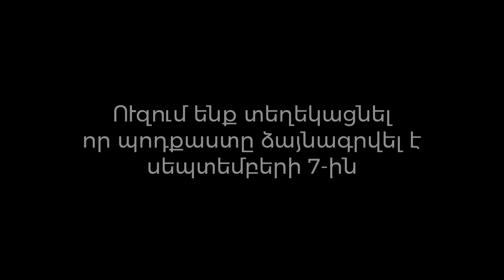ԼուրջCast - Աբրահամ Գասպարյան - Մեծահասակների զրույց Հայաստանի և տարածաշրջանի շահերի մասին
Genesis Armenia ուղեղային կենտրոնի ղեկավար Աբրահամ Գասպարյան ի հետ քննարկում ենք բարդ իրավիճակը, որում հայտնվել է Հայաստան ը։ Ինչպիսի շահեր են հետապնդում տարածաշրջանի կենտրոնները, ինչու ընդդիմությունը մեզ հետ չի խոսում ինչպես մեծահասակի պես, ինչ է լինում ուղեղային կենտրոնների պատրաստած հետազոտությունների հետ։